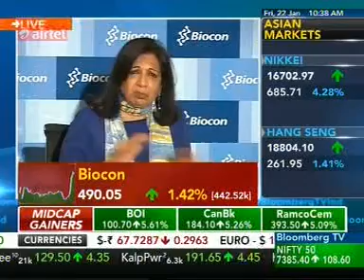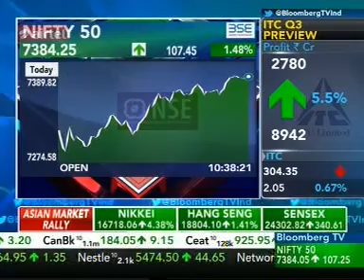Biocon: Q3FY16: CMD- Kiran Mazumdar Shaw -BTVi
Kiran Mazumdar -Shaw speaks to BTVi on Biocon Q3FY16 financial results.

 Video Credit: BTVi